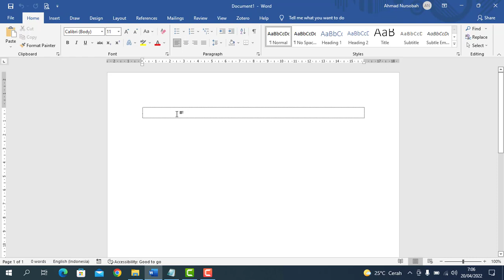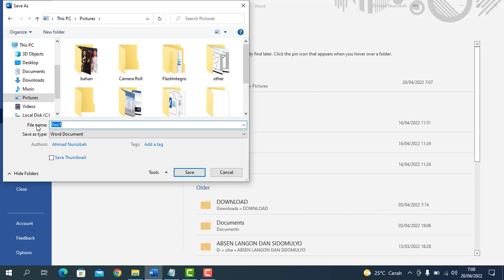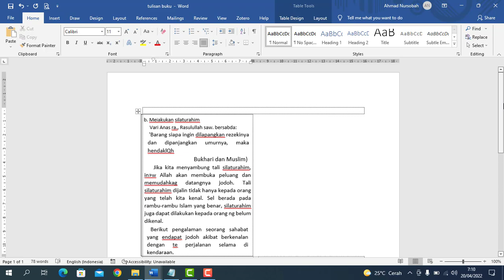Foto Buku Jadi Teks di Microsoft Word | Cara Foto Buku Jadi Tulisan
Apakah anda sudah mengetahui bagaimana cara menyalin tulisan dari buku ke Microsoft Word tanpa mengetiknya? Jika selama ini anda masih mengetiknya secara manual, maka anda harus segera meninggalkan cara tersebut, karena selain memakan waktu yang sangat lama, mengetik manual juga akan membuat jari anda merasa lelah. Apalagi materi yang mau diketik sangat banyak.

Mungkin banyak orang yang masih belum mengetahui cara ini, tapi pada kesempatan kali ini saya akan membahas bagaimana cara menyalin tulisan dari buku ke Microsoft Word tanpa mengetik. Silahkan simak tutorial diatas. Selamat mencoba, semoga bermanfaat.

Terimakasih.

@Shota Edukasi